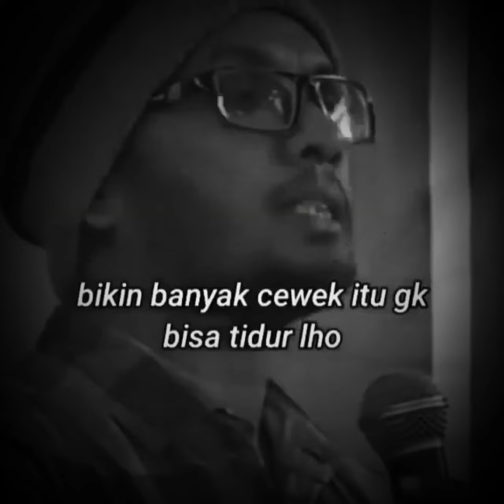Ustadz Hanan Attaki - Terlalu Keren